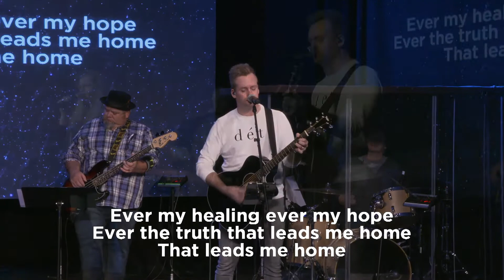Rock Worship: Blessed Assurance